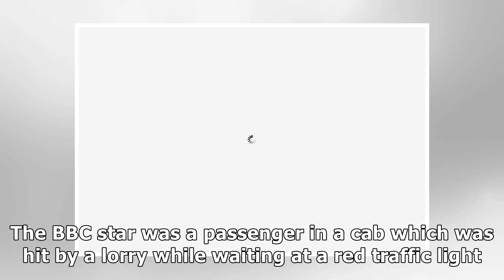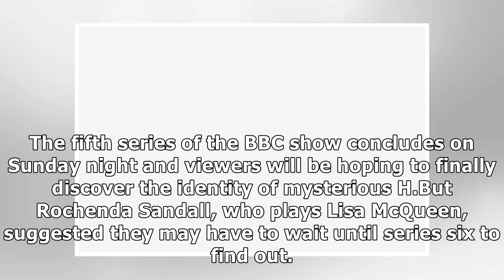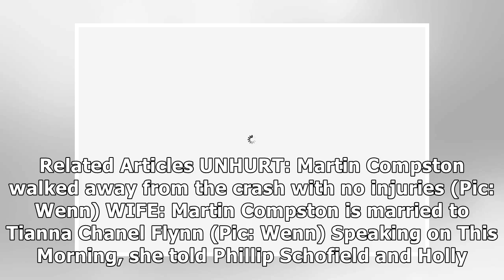Line of Duty's Martin Compston left 'shaken' after horror crash mistaken for 'bomb'